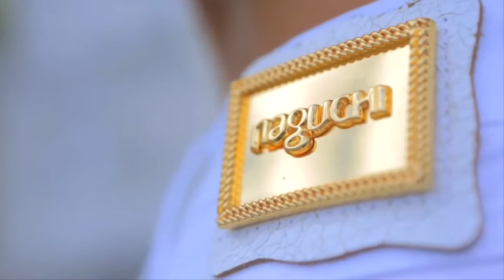Nando Fortunato feat. Sephora - You're Not Alone (Extended Mix)